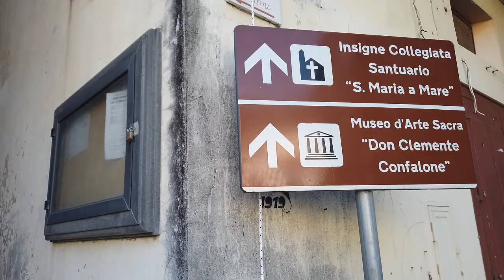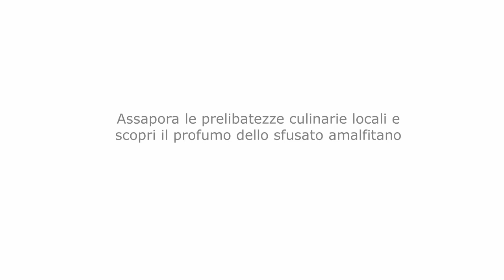Tourbook - Prenota il tour legato alle tue passioni e lasciati trasportare in un'esperienza unica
Concerti in luoghi storici, visite guidate, trekking, degustazioni e approfondimenti culturali sono solo alcune delle esperienze che potrai vivere.

👉 Scopri tutti gli 𝗶𝘁𝗶𝗻𝗲𝗿𝗮𝗿𝗶 sul sito ufficiale e 𝗽𝗿𝗲𝗻𝗼𝘁𝗮 quello che fa per te!

Chiunque sarà protagonista di un'esperienza unica!